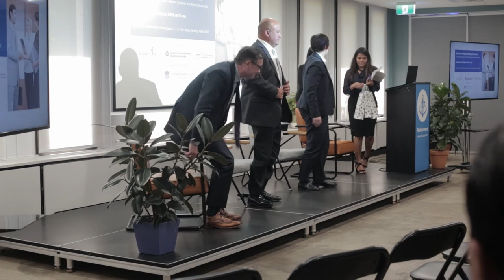Student Employbility Seminar -Government Bodies Panel Discussion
Student Employability Seminar organised by Student Job Australia, Council of International Students Australia CISA, and SUPRA (Sydney University Postgraduate Representative Association).

The Employability Panel was focused on four main perspectives to influence connecting talented students and skilled graduates with the hiring sector.

The panel aims at amalgamating perspectives from Peak Bodies across Australia responsible for influencing international student hiring practices, study clusters that witness a large influx of talented international students and graduates, Directors from multinational companies, small businesses and finally, international student representatives themselves.

The list of participated panellists for this panel was:

Troy Williams - Chief Executive Officer at Independent Tertiary Education Council Australia (ITECA).
Sally Burt - Policy & Research Manager at Independent Higher Education Australia (IHEA)
Paul Williams, Deputy Regional General Manager, TAFE NSW